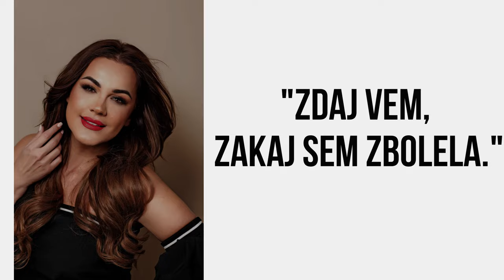Onaplus Junij 2024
Izšla je nova Onaplus! Junijsko številko smo namenili odhajanjem in se pogovarjali z znanimi Slovenkami in Slovenci, ki so se soočili z izgubami bližnjih.